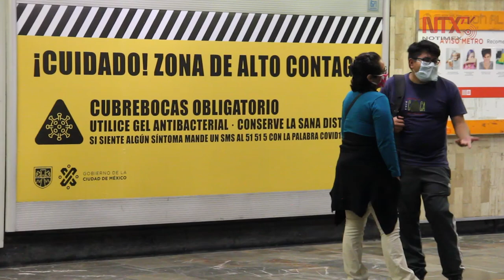Uso correcto del cubrebocas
México se encuentra en la Fase3 del COVID19, es decir que la enfermedad se encuentra en la mayor parte del territorio nacional y los contagios son comunitarios.